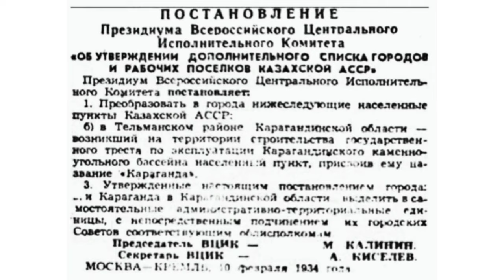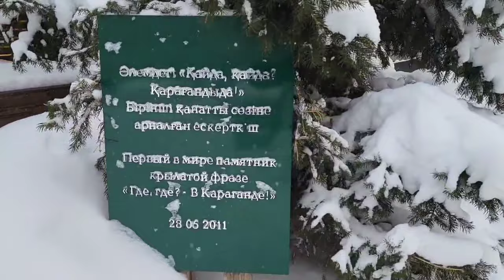Караганде - 90! С юбилеем , Караганда! 1934 - 2024 караганда юбилей #2024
10 февраля 2024 года Караганде -  90
С юбилеем, дорогая Караганда!

Город наш родной Караганда!
Мы тебе желаем долгие года!
Мы тебе желаем счастья и любви!
И придем на помощь, только позови!

Мы с тобою породнились навсегда!
Мы тебе желаем мира и добра!
И сегодня прогуляем до утра!

С юьилеем, дорогой город Караганда!